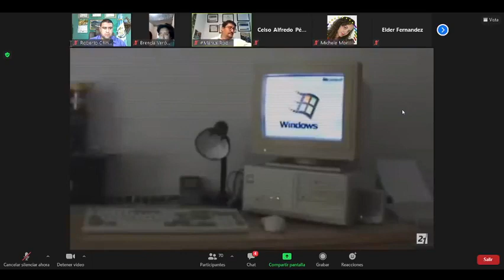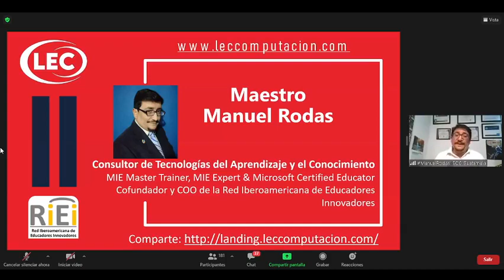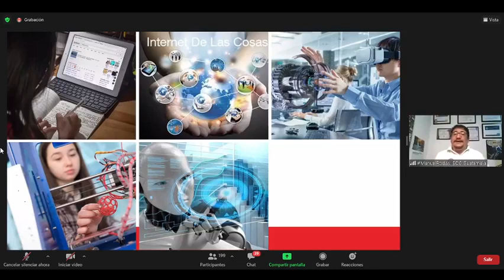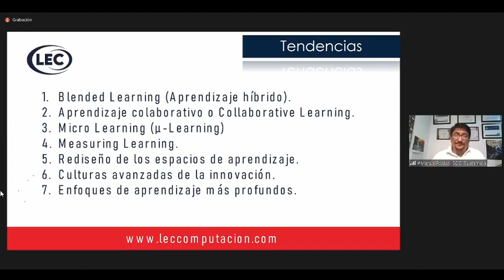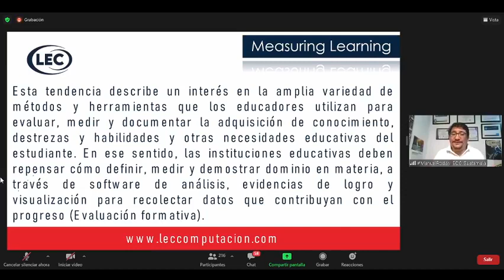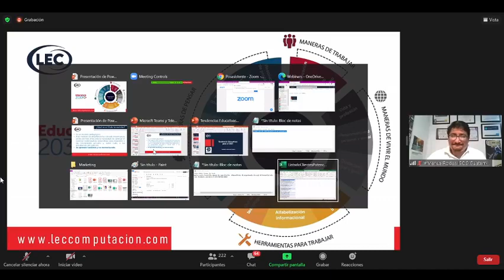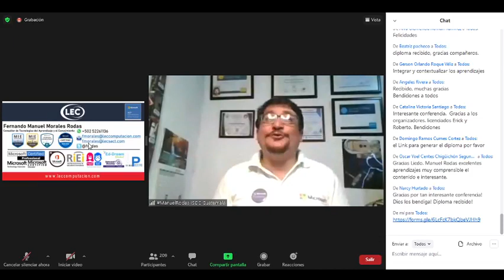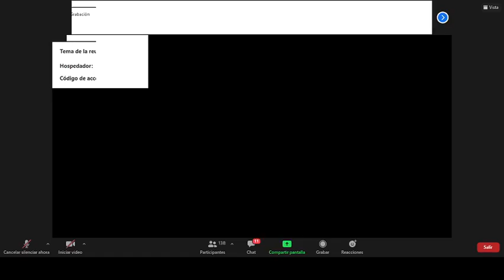Conferencia Virtual Tendencias Educativas para el 2021.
Conferencia Virtual Tendencias Educativas para el 2021 compartida a través del programa de Magisterio Esquipulteco.